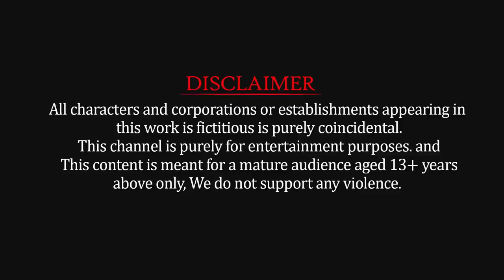Guess The Right Milk with Cow Mammoth Elephant Gorilla Mystery Key ESCAPE ROOM CHALLENGE Game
Guess The Right Milk with Cow Mammoth Elephant Gorilla Mystery Key ESCAPE ROOM CHALLENGE Game Animals Cage Game - Animal Battle TV

Declaimer :
This is Game animation video.
This challenge videos are purely entertainment purpose only. Age 13+ above.
© Copyright by @animalbattletv300 ☞ Do not Reup
This channel informs that all characters and companies or stories that appear in this work are purely confidential.